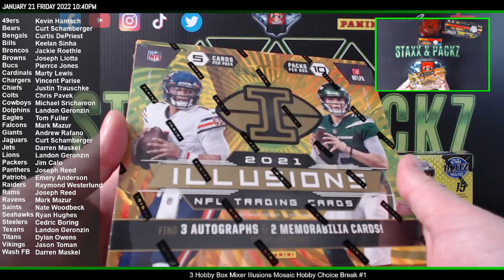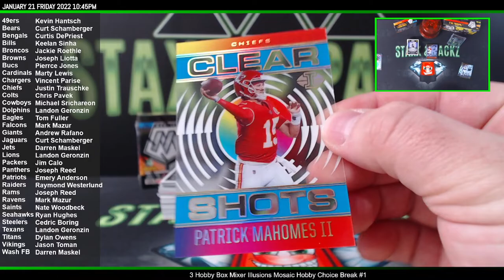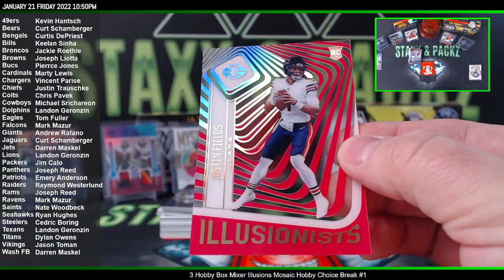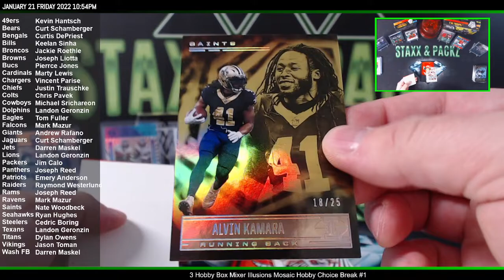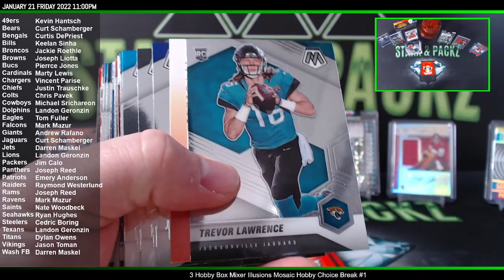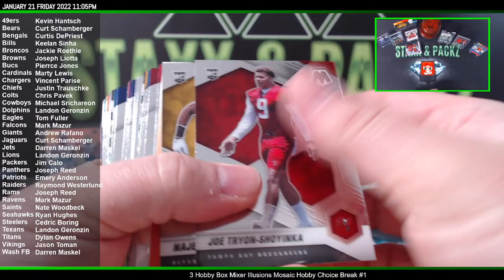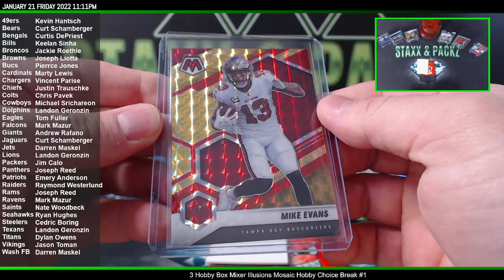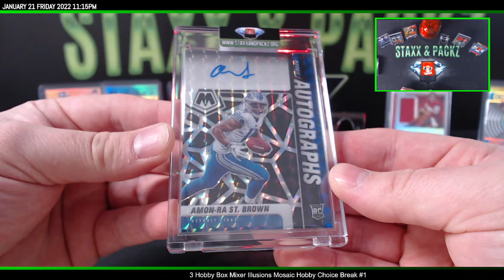3 Box NFL Mixer 2021 Illusions Mosaic Hobby and Choice #1 BIG 1 OF 1 Rookie Auto! Staxx & Packz LLC